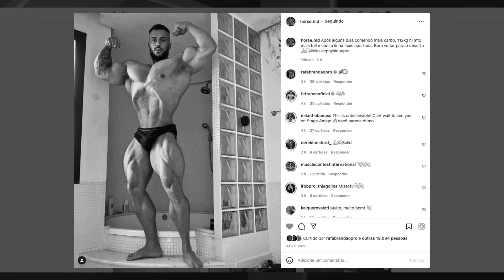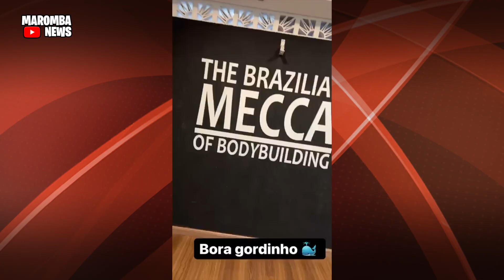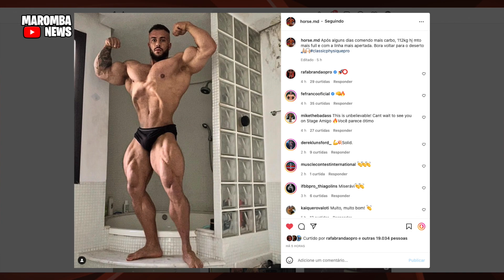LUCAS COELHO FAZ APELO A ATLETAS! BRANDAO JA COM 128KG! HORSE BUGANDO OS GRINGOS! LIVINHO, HENRIQUE!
UP SPORTS BET É A CASA DE APOSTAS ESPORTIVAS QUE MAIS CRESCE NO BRASIL!

MADRUGAO SUPLEMENTOS
SUPLEMENTOS DE QUALIDADE E PREÇO JUSTO:
Clique no link abaixo:

0:00 INTRO
0:35 UP SPORTS BET
0:47 COELHO FAZ PEDIDO A ATLETAS
5:00 GIGA - 20KG
6:59 BRANDAO JA COM 128 KG!
7:41 LIVINHO VEM COM TUDO
8:21 HORSE BUGANDO OS GRINGOS
9:07 HENRIQUE PROBIOTICA

COMENTA!!